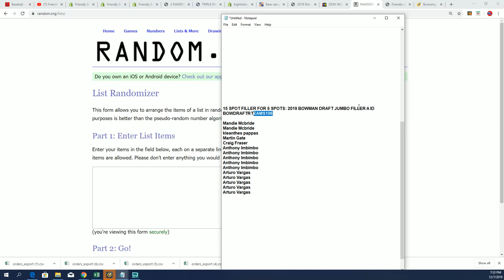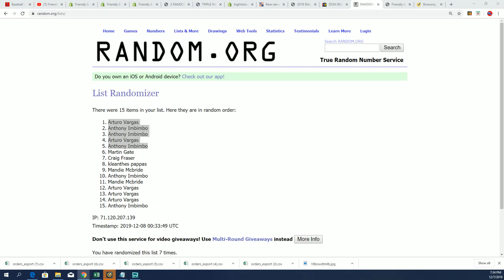2019 Bowman Draft Jumbo FILLER A ID BOWDRAFTRTEAMS106